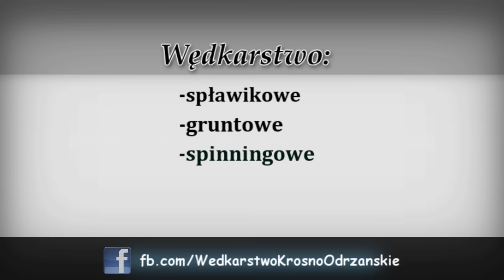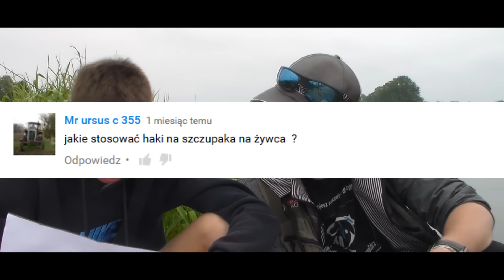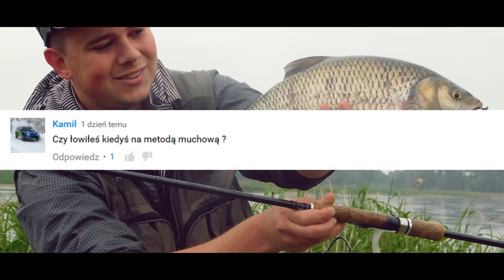Wędkarskie Q&A - spotkanie z widzami, jak poznałem Arona i ile czasu mam zamiar prowadzić kanał?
Kolejna seria waszych pytań. W tym filmie dowiecie się jak długo mam zamiar prowadzić kanał, jak poznałem Arona i kilka słów o wspólnym filmie i spotkaniu z widzami. Pamiętajcie o łapie w górę i zadawaniu kolejnych pytań. PS. Gdy czekałem na Arona zrobiłem kilka rzutów w miejscu nagrania i trafiłem klenia 44 cm, a z resztą sami zobaczcie... Pozdroooo :P